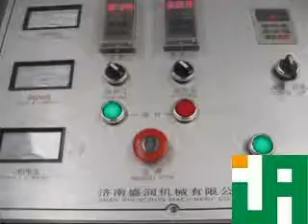Pet feed processing line -TSE70 P pet food equipments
We are a food processing machine manufacture ,if you are interest in our machine or want to know more details about our machine ,you can leave a massage to me or send email to